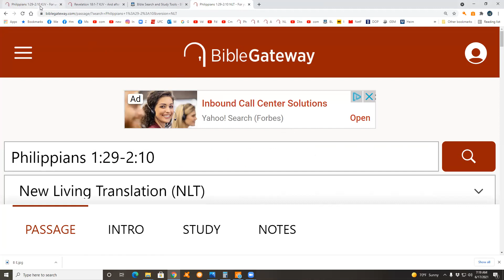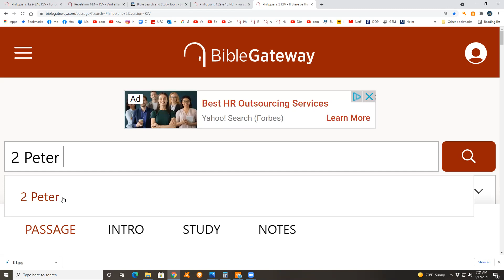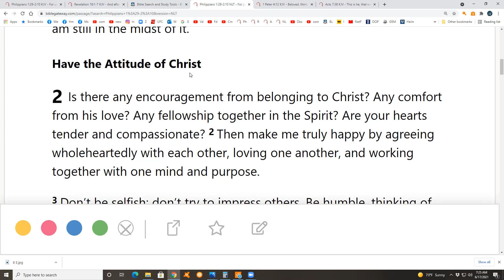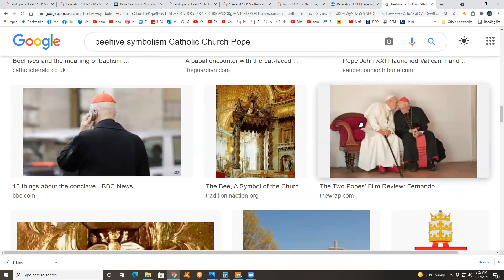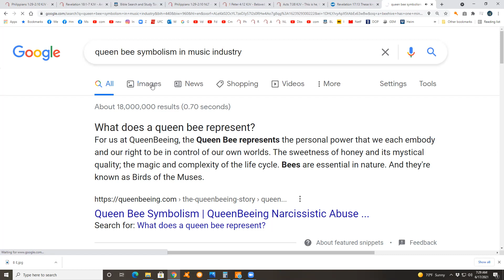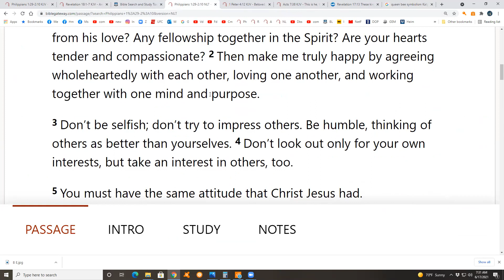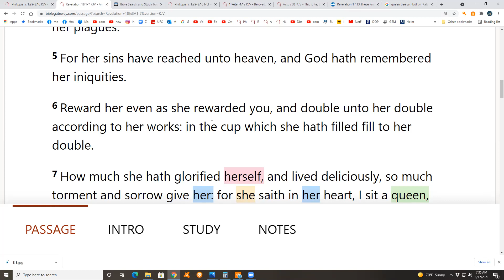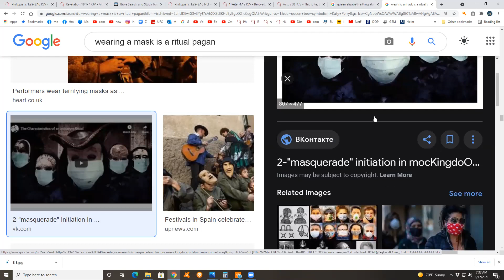not JUST a bible study/but packed with Illuminati exposure ... trust me... just watch n see